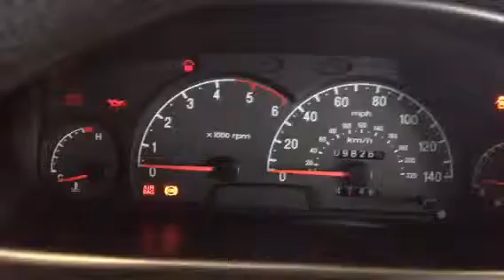95721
Hiundai Trajet